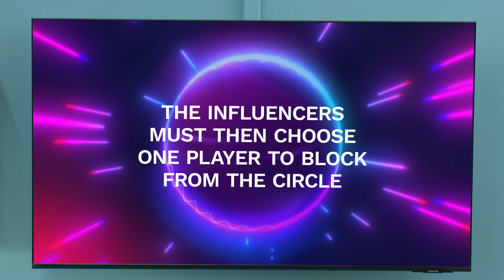The Circle – USA (Season 7 Klip 6 dengan subtitle) | Trailer bahasa Indonesia | Netflix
Status dan strategi berpadu di acara eksperimen sosial sekaligus kompetisi ini. Para peserta online menjadi penggoda, teman, dan penipu demi meraih $100.000.

Kota baru. Liku-liku baru. Permainan yang sama. Profil palsu, koneksi, dan kekacauan menanti ketika para pemengaruh memasuki obrolan dan bersaing memperebutkan hadiah uang tunai berjumlah besar.

Format: Mulai tanggal 17 April, episode-episode baru The Circle akan ditayangkan setiap Rabu, dengan berbagai tahap kompetisi yang dihadirkan sepanjang 13 episode yang masing-masing berdurasi 1 jam:

Pekan ke-1 (Rabu, 17 April): Episode 1–4

Pekan ke-2 (Rabu, 24 April): Episode 5–8

Pekan ke-3 (Rabu, 1 Mei): Episode 9–12

Pekan ke-4 (Rabu, 8 Mei): Episode Terakhir

The Circle – USA
Trailer bahasa Indonesia (Season 7 Klip 6 dengan subtitle)
Netflix

Premiere di Netflix pada 17 April 2024

Program Reality, Variety Show, Reality TV Kompetisi, Reality TV, Acara TV Amerika, Penuh Skandal, Melodramatis, Game Show, Kompetisi
Michelle Buteau

A12 Tidak direkomendasikan untuk anak berusia di bawah 12 tahuninappropriate language